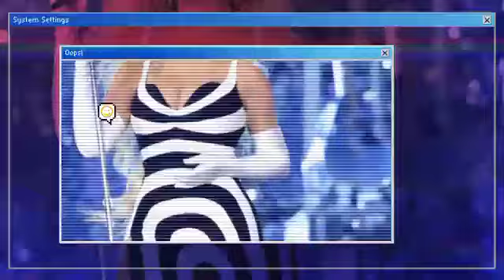Beyoncé And Jay-Z CONFUSED Blue Ivy Rushed To Hospital As She Just Went Into Labour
What's going on, everyone? Welcome back to the channel. You all know Beyoncé and Jay-Z - they're arguably the biggest power couple in the entertainment industry. But get this - their daughter, Blue Ivy, has just been rushed to the hospital... in labor?! That's right, folks. The internet is absolutely buzzing with this shocking news. Before we get into all the juicy details, let me just say that I hope Blue Ivy and her baby are doing okay. This has to be an incredibly stressful and emotional time for their family. But of course, we're all curious to know what's going on. So without further ado, let's jump right in. Reports started circulating earlier today that 12-year-old Blue Ivy was rushed to a hospital in Los Angeles after going into labor. Now, I know what you're thinking - Blue Ivy is only 11 years old, how could she possibly be in labor? That was my exact reaction when I first saw the news. According to the initial reports, Blue Ivy was at home with her parents when she suddenly started experiencing intense contractions and her water broke. Beyoncé and Jay-Z immediately called an ambulance and Blue Ivy was transported to a nearby hospital, where she was admitted and doctors confirmed she was in active labor. Now, the details around this are still very murky and unclear. Most outlets are citing "anonymous sources close to the family" as their main source of information. And of course, Beyoncé, Jay-Z, and their representatives have not made any official statement about this situation.